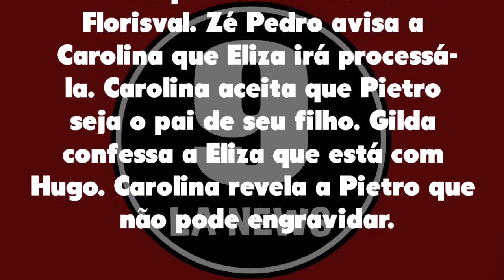Totalmente Demais 16/09/20 - Capítulo 147 Quarta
Assistir o que vai acontecer em Totalmente Demais de Quarta 16 de setembro de 2020